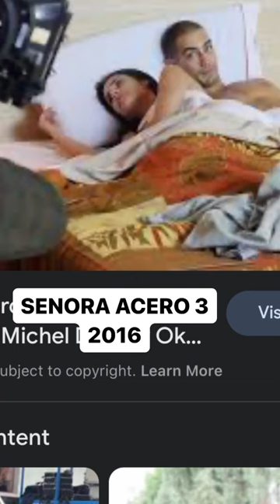Oka Giner 2016-2018